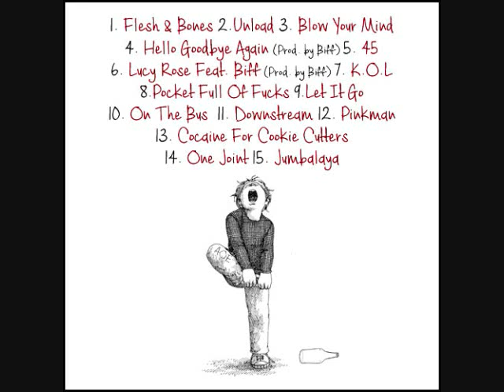Kyle J-Flesh and Bones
Off of Kyle J and The Terrible Horrible No Good Very Bad Mixtape